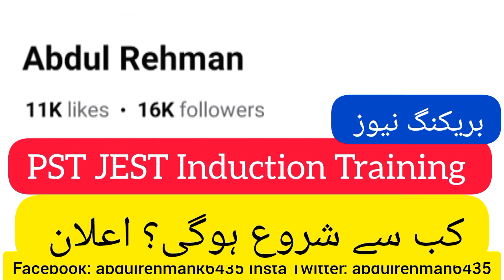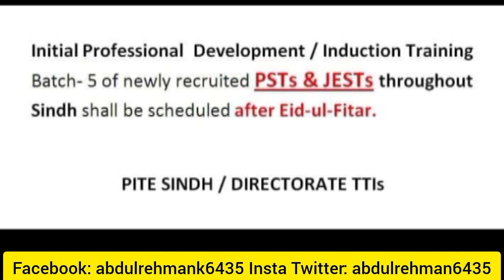PST JEST induction training update - sardar shah & Akbar lagahri pst jest update - pst jest offer